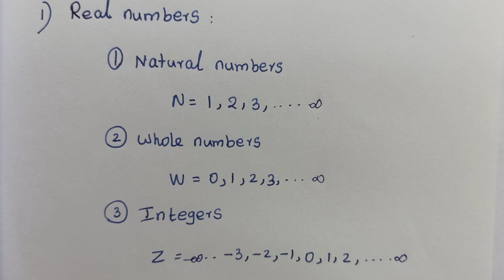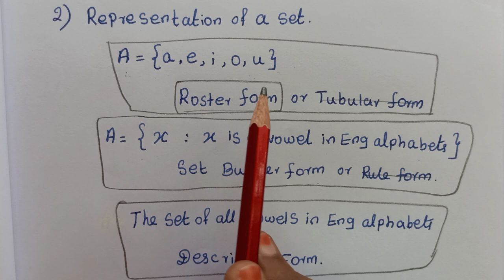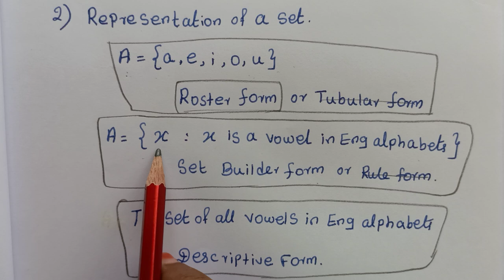11th Maths Volume 1 introduction|sets Relations and Functions|State Board New syllabus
Hi students 🎈
 This channel and these smart videos are very useful for getting good marks Mathematics.

Example 1.2 full-

Example 1.3 full-

Example 1.4 full-

Example 1.5 full-